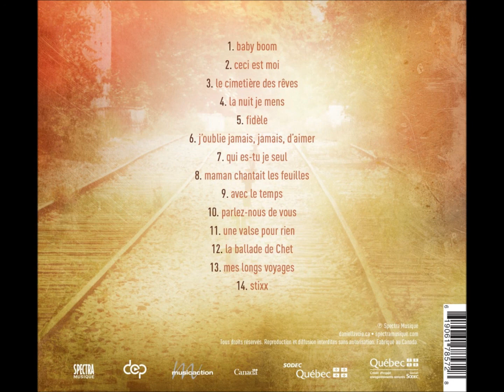Daniel Lavoie - baby-boom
фан-клип.
Альбом Daniel Lavoie Mes longs voyages - 2016